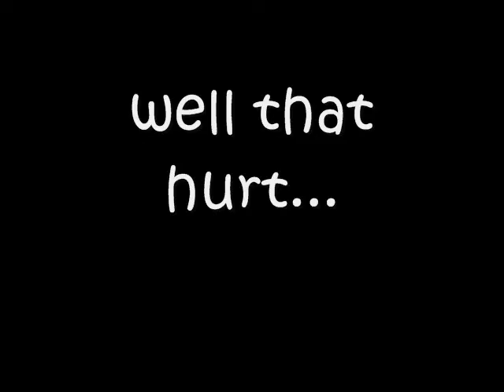Random Songs and doing Random Things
this is for you jared. haha. :)